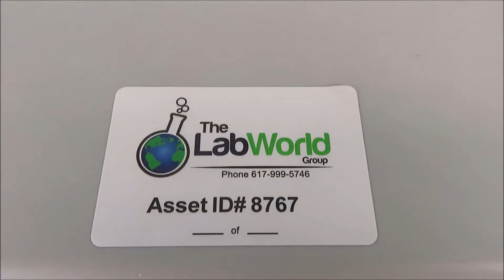Boekel Jitterbug Heated Microplate Shaker for Sale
Boekel Jitterbug Heated Microplate Shaker is available from The Lab World Group.